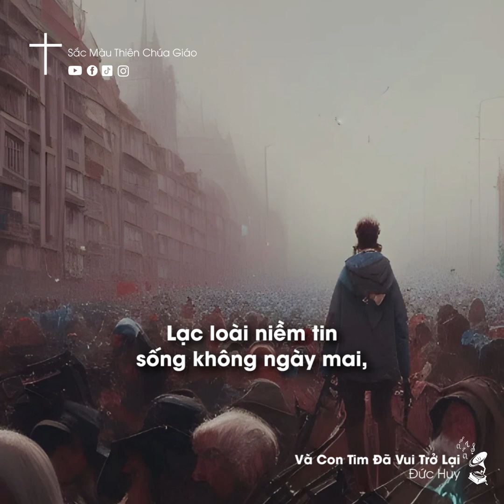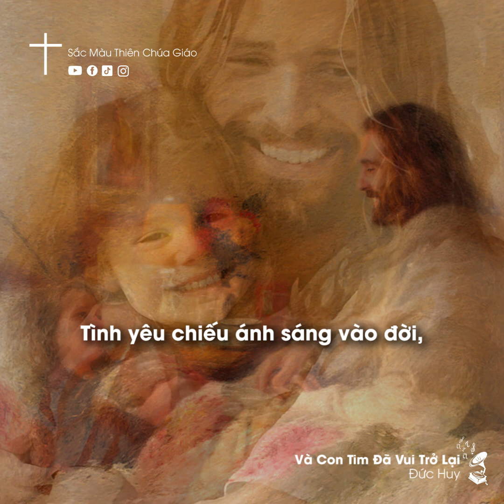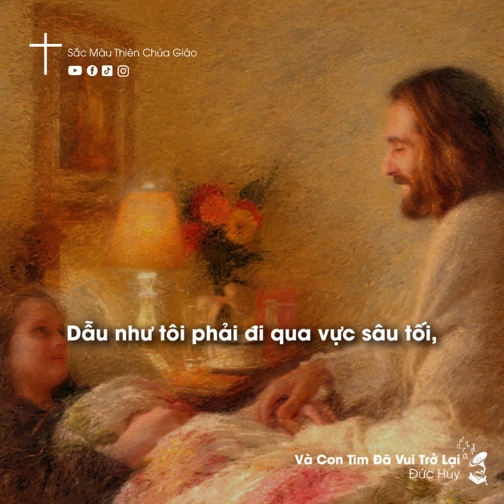Và Con Tim Đã Vui Trở Lại | Đức Huy